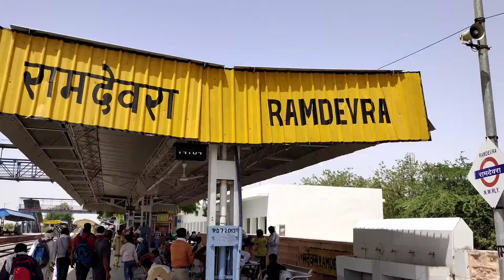Journey of Ramdevra😍| 14 Hours Continue Journey😰| Train Journey☺️|RJ MAHENDRA VLOG☺️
Baba Ji Ka Ramdevra😍| Runecha Dham Ke Darshan😍| Jai Baba Ki☺️| Jai Baba Ramdev Ki☺️